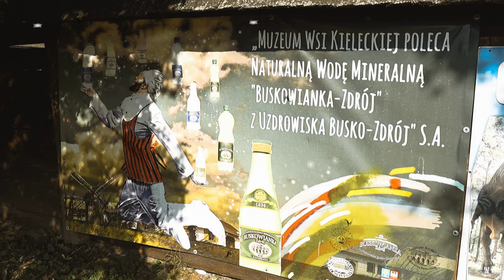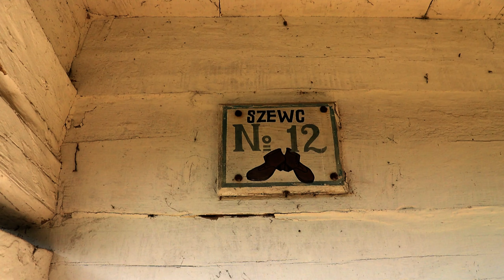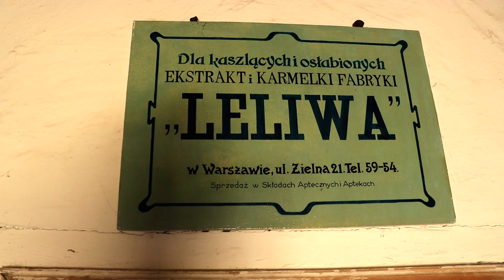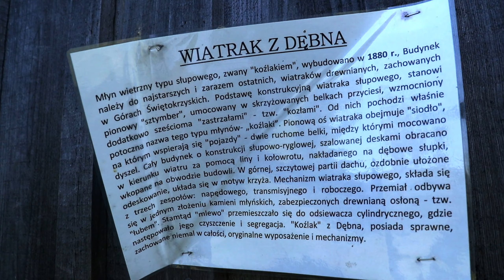Wsiądź Do Wehikułu Czasu- SKANSEN W TOKARNI- Świętokrzyskie- OPEN AIR MUSEUM-Jednodniowo #10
Wsiądź do wehikułu czasu i przenieś się z nami w ubiegłe stulecia.Park Etnograficzny w Tokarni (Skansen w Tokarni) daje nam taką możliwość. Poczuj klimat dawnej wsi dzięki wspaniałym obiektom, które są wpisane w piękny świętokrzyski pejzaż. To miejsce to prawdziwy wehikuł czasu o czym przekonasz się oglądając film. Jeśli chodzi o świętokrzyskie atrakcje Tokarnia to absolutny top.
Musze zaznaczyć, że nie jest to film promocyjny, a jedynie nasze wrażenia ze zwiedzania. Nie pokazałem wszystkich dostępnych do zwiedzania budynków i miejsc- starałem się wyciągnąć esencję Skansenu. Jeśli planujesz wypad w Góry Świętokrzyskie na weekend, zapoznaj się z naszym materiałem :)
Mam nadzieję, że ten film pomoże Ci podjąć decyzję czy warto brać pod uwagę Skansen w Tokarni planując odwiedziny województwa Świętokrzyskiego.
Z  naszego film udowiesz się podstawowych informacji o tym miejscu jak np godziny otwarcia czy ceny biletów i nie tylko!

Zapraszam

Open Air Museum in Tokarnia (Poland)

Obraz Zegara Monoar Rahman Rony z Pixabay

Animacja: Videezy.com